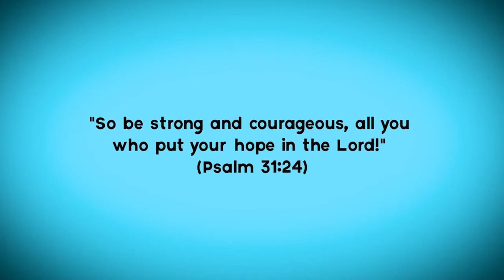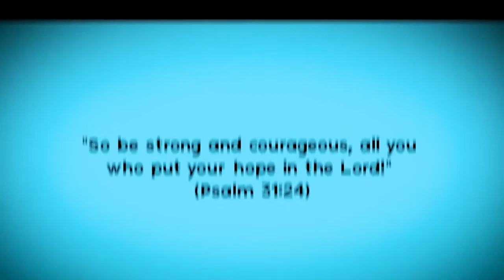Day 2 - Welcome Back!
Hello everybody! We hope you're all ready for such an awesome adventure this week! Watch through our welcome videos each morning to get some important information from our VBS Leader, Sylvia AND watch a new KidVid Story each morning!

Check out the list below for things that Gate 3:16 needs this week! Drop by our church to donate your goods and we will drop them off to Gate 3:16 for you!

- Cheese Whiz
- BBQ Sauce
- HP Soya Sauce
- All Purpose Seasoning
- Garlic Seasoning
- Miracle Whip
- Salad Dressings
- Mustard
- Penna Pasta
- Parboil Rice (only)
- Juice Boxes
- Parchment Paper
- Olive Oil, Dish Soap
- Albacore Tuna.
- Men's sneakers ( size 8.5 to 11.5) They specified good condition or even new.
- Summer and fall men and women's clothes small or regular size. Clean and gently used or new.

Have a question or you would like to send us pictures and videos of your kids enjoying VBS this week for our final video?